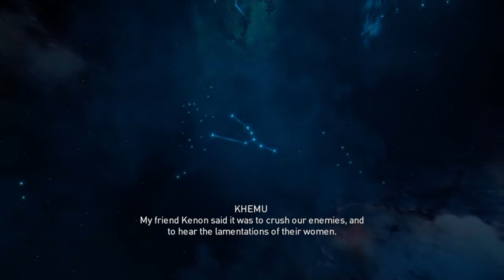Assassin's Creed Orgins Ep63 - Founding Father, The Moustrap, Cat and Mouse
A man at the Tomb of Battos named Iakchos asks for Bayek's help to investigate the desecration of the tomb.  Bayek discovers that the Romans are responsible and have stolen two sacred relics.  Bayek tracks down those responsible and returns the relics back to Iakchos.

A man named Sminthos also known as The Mouse asks for Bayek's help to recover goods stolen from his shop by the Romans.  Bayek assaults the Cyrene Barracks and the returns the goods back to The Mouse.

Bayek rescues The Mouse who was taken prisoner by the Romans for a murder he did not commit.  Bayek investigates the murder scene at the Roman bath house, tracks down the real killer, and provides proof of The Mouse's innocence.

Bayek explores the secrets of the Tomb of the Nomad and finds hidden treasure buried deep within the crypt.

Bayek travels to the Goat Fish Stone Circle to discover another constellation in honor of his son.

Bayek travels to the Apis Stone Circle to discover another constellation in honor of his son.

☀️ Missions - Kyrenaika ☀️
🐫 Founding Father
🐫 The Mousetrap

☀️ Missions - Isolated Desert ☀️
🐫 Tomb of the Nomad
🐫 Goat Fish Stone Circle
🐫 Apis Stone Circle